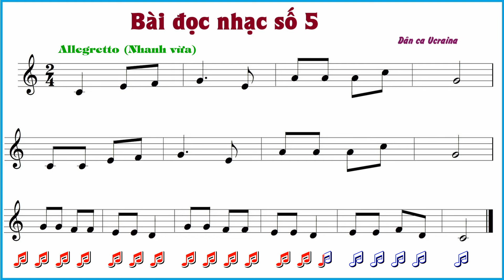Lớp 7| Bài đọc nhạc số 5| Kết nối tri thức| Lê Vương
Bài đọc nhạc số 5 (sách Kết nối tri thức) - Lớp 7
Nhạc: Ucraina
Lời Việt: Lê Vương
Phối khí: Lê Vương
LevuongVSW channel